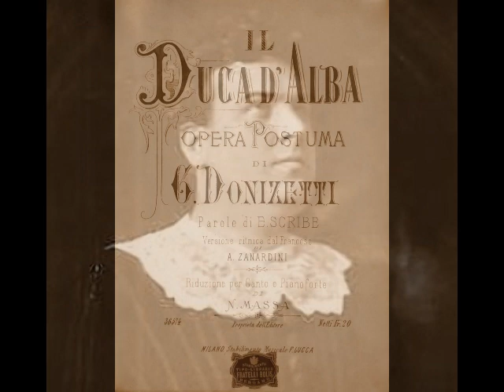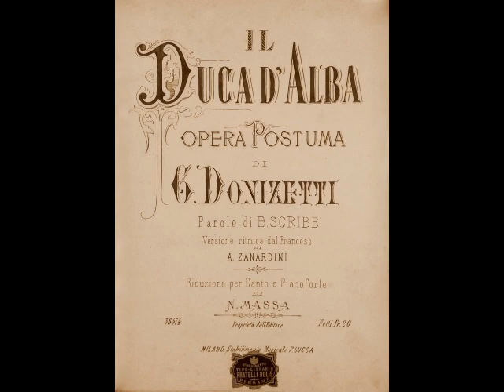Alfred Piccaver - Angelo casto e bel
Alfred Piccaver (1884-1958) was born in England…more specifically, in the town of Long Sutton, Lincolnshire….but moved to the U.S. with his family as a child and settled in Albany, New York. It was here that he received his first musical experience, as a boy soprano at St. Peter’s Episcopal Church.  Although he trained as an electrical engineer (he actually spent a brief period working for the Edison company), it was his interest in singing that motivated Piccaver during his formative years.  He studied at both the Emma Willard Conservatory of Music and the Troy Conservatory before enrolling in the Metropolitan School of Opera at the age of 21.  While studying at the Met school, young Piccaver caught the attention of Met general manager, Heinrich Conried, who sent him to Prague for further studies in 1907.

While in Prague, Piccaver was offered a three-year contract by Angelo Neumann of the Deutsches Landes-Theater.  His debut occurred in September of 1907 as Roméo in Gounod’s Roméo et Juliette.  During his years with the opera in Prague, Piccaver sang a variety of roles including Fenton in Die Lustigen Weiber von Windsor, Lionel in Martha, Rodolfo in La Bohème, Tamino in Die Zauberflöte and the title role in Gounod’s Faust.  When his contract ran out, Piccaver left Deutsches Landes-Theater and travelled to Milan for a brief period of further study.  The tenor returned to Prague, where he was heard by the legendary baritone Mattia Battistini, who took Piccaver on tour.  Among the cities in which Battistini’s troupe performed was Vienna.  The artistic directors of the Vienna Hofoper (now the Vienna Staatsoper) were impressed by the tenor’s performances and offered him a contract.  Piccaver’s debut with the company was as Fenton in Die Lustigen Weiber von Windsor in the fall of 1912.

Vienna would become Piccaver’s artistic (and personal) home for the next quarter century.  Known affectionately as “Picci”, he became the idol of the Viennese public, with appearances in Tosca, Pagliacci, Aïda, Die Meistersinger, Fidelio, Eugen Onegin and other operas.  So popular was Piccaver that Emperor Karl I bestowed the title of Kammersänger upon the tenor in 1917.  As an American, Piccaver was not interned as an enemy alien during World War I.  In fact, he was allowed to move about freely…so long as he remained an active member of the Staatsoper’s roster of singers.  This affection, it seems, was quite mutual.  When Piccaver was offered a lucrative contract by the Metropolitan Opera, he turned it down, stating that he considered Vienna his home and had no intention of leaving.

Following the war, Piccaver was lured away from Vienna for brief periods.  In 1923, he made his Chicago debut as the Duke of Mantua in Rigoletto.  He returned to Chicago for other productions over the course of the next two years and made appearances at London’s Covent Garden as the Duke and as Cavaradossi in Tosca in 1924.  However, Piccaver never realized the same degree of popularity or success in these venues as he did in Vienna.  He returned to the Staatsoper in 1925 and remained there throughout most of the 1930s.  He left the company over a salary dispute in 1937, never to return.  With the political climate of Central Europe ominously changing, Piccaver thought it wise to leave Austria.  In 1938, he returned to his birthplace, England, where he would remain for the next 17 years.  Although he retired from the opera stage in his mid-fifties, Piccaver continued giving concerts, making recordings and appearing on radio.  In 1955, Piccaver returned Vienna, where he passed away in the fall of 1958 at the age of 74.
Alfred Piccaver possessed a solid spinto voice that was ideal for a variety of roles from Verdi to Wagner, Mozart to Massenet.  No less an authority than Puccini declared him the ideal Rodolfo and he outshone most of his Teutonic colleagues during his years in Vienna.  Yet, Piccaver was a surprisingly insecure man who suffered from crippling stage fright.  Even during his prime, he was said to have cancelled more performances than he sang…some only minutes before curtain.  Despite this, Alfred Piccaver was consistently forgiven by his fans and enjoyed true celebrity status.  Piccaver recorded for Odeon, Vox, Polydor, Brunswick, Decca, H.M.V. and other labels, leaving behind an enormous legacy that spanned some three decades.  Here, Piccaver sings a truncated version of  "Angelo casto e bel" (with recitative) from Donizetti's Il Duca d'Alba.  This recording was made for the Odeon label in Berlin in 1920.